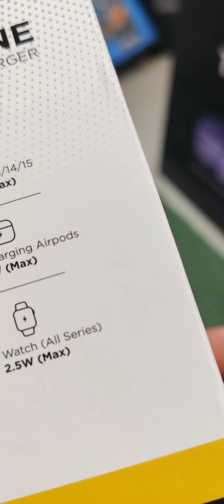Fast wireless charger magsafe 3in1 neopack